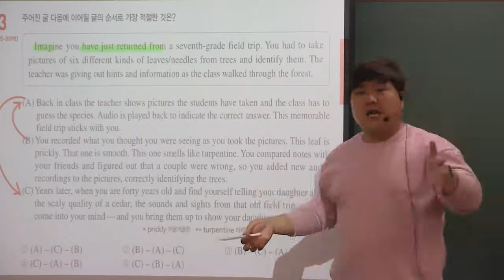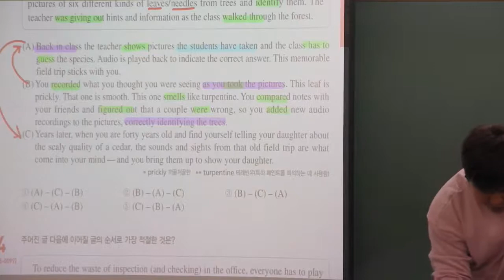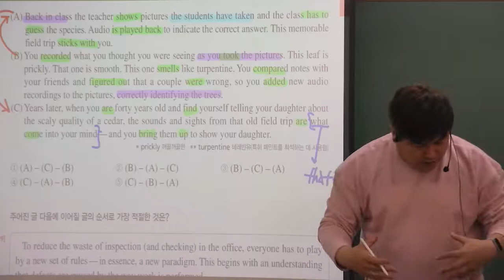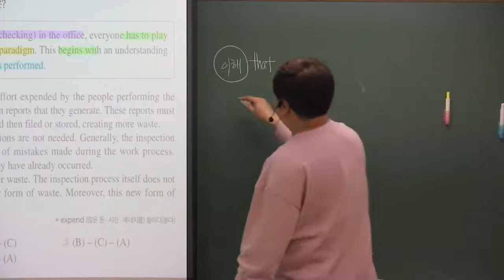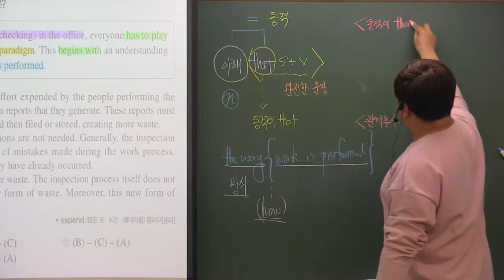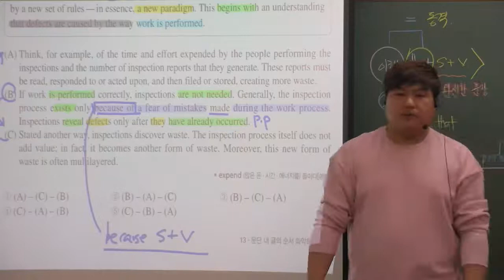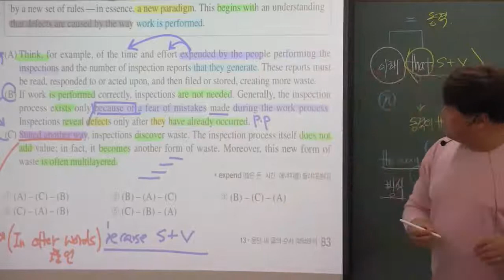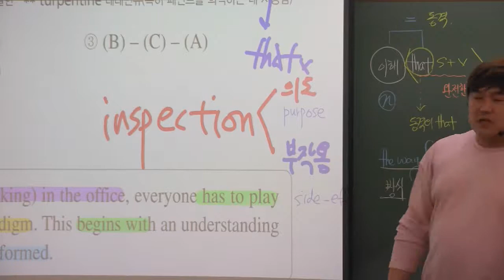2022EBS 수능특강 영어 13강 순서추론 3,4번 내신용강의